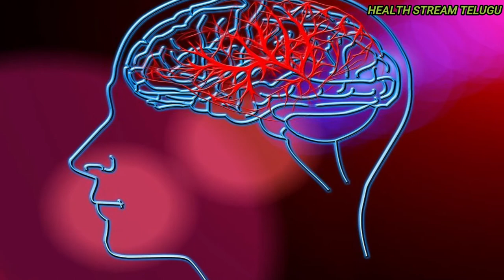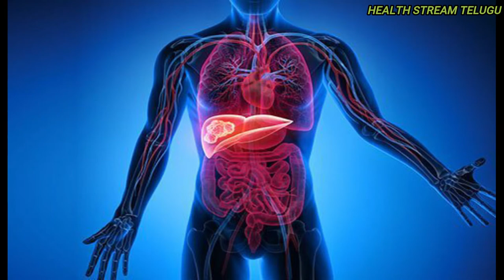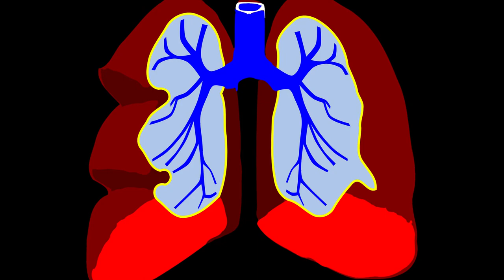health benefits of black seeds/kalonji/nigella sativa/nalla ginjalu.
Potential Health Benefits of Black Seed & Black Seed Oil.

Black seed has proven to reduce inflammation and relax smooth muscles, easing the symptoms of people with asthma in clinical studies. Combined with its antioxidant properties, these effects help prevent gastrointestinal disorders and relieve related symptoms.